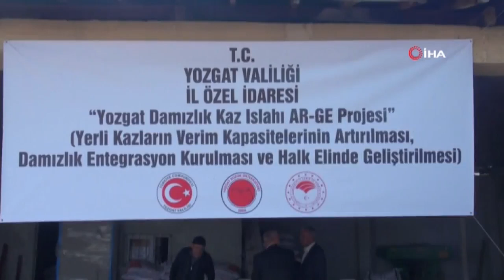Yozgat’ta damızlık kaz dağıtıldı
Yerli damızlık kazların veriminin artırılması için Yozgat Bozok Üniversitesi çalışma başlattı. Bu kapsamda “Yozgat Damızlık Kaz Islahı projesi” hayata geçirildi. Projeyle 30 üreticiye 50 adet yavru kaz dağıtıldı.
Yozgat’ta damızlık kaz dağıtıldı Yozgat Bozok Üniversitesi Tarımsal Araştırma Uygulama Merkezi tarafından yürütülen Yozgat Valiliği İl Özel İdaresi tarafından desteklenen Yozgat Tarım ve Orman İl Müdürlüğü işbirliği ile gerçekleştirilen “Yozgat Damızlık Kaz ıslahı AR-GE Projesi ” kapsamında düzenlenen törenle 10 üreticiye 50 şer adet olmak üzere toplamda 500 adet kaz palazı hibe edildi.

Yozgat Bozok Üniversitesinin Yerköy ilçesinde bulunan Tarımsal Araştırma Uygulama Merkezinde düzenlenen törene Yerköy Kaymakamı Ali Ada, Yozgat Bozok Üniversitesi Rektörü Prof. Dr. Salih Karacabey, İl Özel İdaresi Genel Sekreter Vekili Nazif Yılmaz, Yozgat Tarım ve Orman İl Müdürü Ziyaattin Özdemir, Üniversite Ziraat Fakültesi Dekanı Prof. Dr. Uğur Başaran, Yozgat Bozok Üniversitesi Tarımsal Araştırma Uygulama Merkezi Müdürü ve proje yürütücüsü Dr. Öğretim Üyesi Mehmet Akif Boz ve üreticiler katıldı.

“Yozgat Damızlık Kaz Islahı projesi” kapsamında, yerli damızlık kazların verim kapasitelerinin arttırtılması, damızlık entegrasyonu kurulması ve halk elinde geliştirilmesi hedefleniyor. 3 yıl sürecek proje kapsamında 2020 yılında 20 üreticiye, 2021 yılında da 30 üreticiye 50 adet kaz palazı dağıtımı yapılacak.

Düzenlenen programda kaz palazı almaya hak kazanan üretici Turhan Özdemir yaptığı açıklamada “Buraya kaz civcivi almaya geldik. Bu civcivleri yetiştirip büyütmek ve çoğaltmak istiyoruz. Bizim memlekette kaz yaygın olsun istiyoruz. Memleketimize faydalı olmak istiyoruz. Bugün 50 adet civciv alacağız. Bu sayıyı çoğaltmayı düşünüyoruz” dedi. Hüseyin Canerik ise “Yozgat Çekerekten geliyorum. Kaz yetiştirmek için 50 adet civciv almaya geldim. Devletimizden Allah razı olsun. Bize yetiştirsinler diye bu fırsatı verdiler. Biz de bu civcivleri yetiştirip çoğaltmak istiyoruz” şeklinde konuştu.

Üniversite tarafından düzenlenen proje hakkında bilgi veren Yozgat Bozok Üniversitesi Rektörü Prof. Dr. Salih Karacabey yaptığı açıklamada birkaç yıl önce damızlık kaz üretimi projelerine başladıklarını ve meyvelerini almaya başladıklarını söyledi. Karacabey, “Damızlık kaz üretimi projemiz bundan birkaç yıl önce başladı. Özellikle Ziraat Fakültemize bağlı Tarımsal Uygulama Ve Araştırma Merkezi’nin öncülüğünde Yozgat’taki çiftçilerimize kaz üretiminde verimli olması için damızlık kaz üretmeyi ve onlara karşılıksız dağıtmayı hedeflemiştik. Bu gün birkaç yıldır yürüttüğümüz projenin meyvelerini alıyoruz. Çiftçilerimize damızlık kaz üretimi civcivleri dağıtacağız. Bir yıl sonra tekrar kendileriyle irtibat kuracağız gelişmelerle ilgili bilgiler alacağız. Bizim buradaki projemizin en önemli özelliği kaz ıslah projesidir. Bu ıslah sayesinde vatandaşımızın verimli ve daha sağlıklı kaz üretimini temin etmek onlara bu noktada ekonomik olarak destek sağlamaktır. Bunun başarılı bir çalışma olduğunu düşünüyorum. Konu ile ilgilenen arkadaşlarımız büyük bir özveriyle çalıştılar. Üniversitemizde bu noktada her türlü desteği sağlıyor. Özellikle üniversitenin bölgesinde bulunan çiftçilere sağladığı katkı bakımından bu faaliyet çok önemli diye düşünüyorum. Bugün dağıttınız civcivlerimiz üreticilerimize hayırlı olsun. Verimli bir dönem geçirsinler diliyoruz” dedi.

10 üreticiye 50’şer adet kaz palazı dağıttıklarını anlatan Karacabey, “Bugün 10 tane üreticimize şimdilik 50’şer tane olmak üzere 500 tane kaz palazı dağıttık. Bu faaliyetimiz devam edecek. Aynı zamanda bu proje ile hedefimiz Yozgat’taki bütün üreticilerimizin daha verimli kaz üretmelerini ve bu noktada gerçekten kendilerine önemli bir ekonomik destek sağlamalarını temin etmektir. Bu noktada inşallah üniversite olarak her türlü desteği üreticimize, çiftçimize vereceğiz. Bu gün burada yaptığımız bazı çalışmalar Türkiye’nin başka yerlerinde yapılmayan çalışmaları da yapıyoruz biz. Bu noktada Yozgat’ı kaz üretiminde özellikle kaz ıslah çalışmalarında bir numara yapmak istiyoruz ki zaten şu anda bir numarayız. Bu faaliyeti özellikle devam ettirmek istiyoruz. Bu noktada Yozgat Bozok Üniversitesini kaz ıslah projesinde Türkiye de sayılı üniversiteler arasına katmak istiyoruz” şeklinde konuştu.